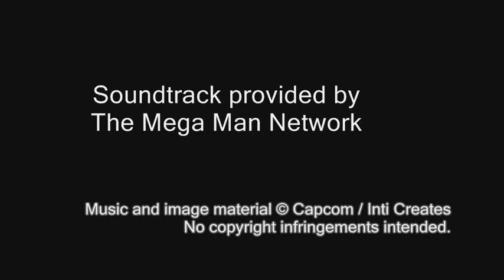Mega Man ZX Advent Tunes OST - T12: Flashover (Oil Field - Atlas' Stage)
Track 12

of the Mega Man ZX Advent Tunes soundtrack.